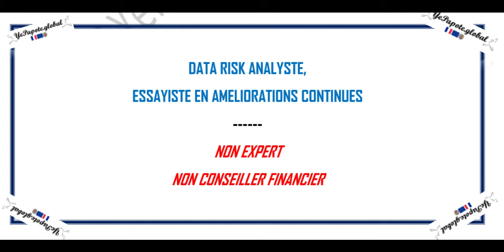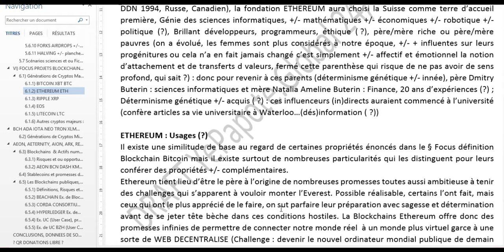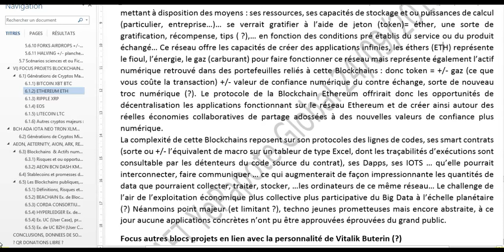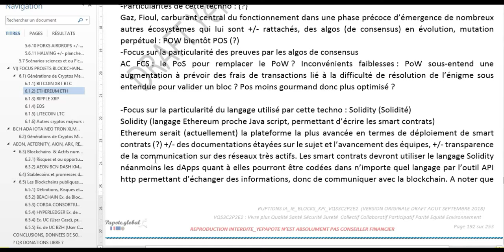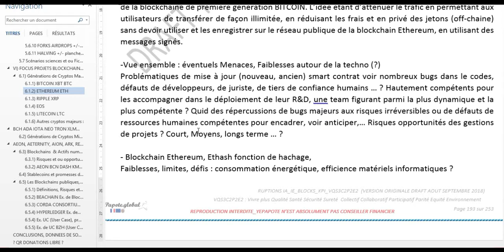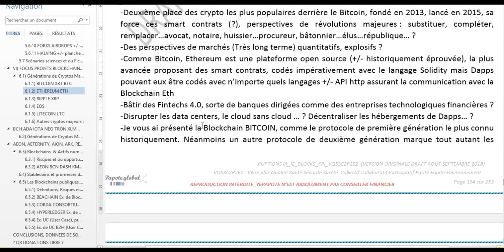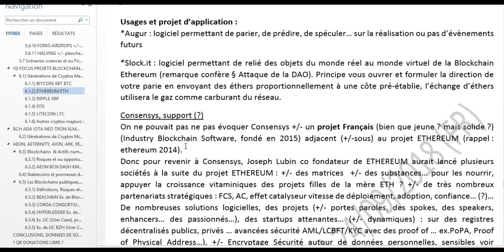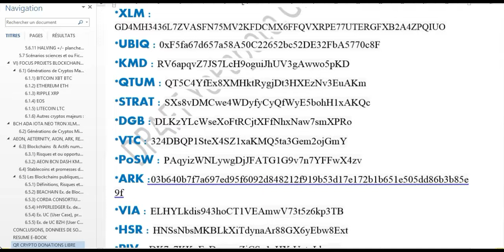Chap 6.1.2 : ETHEREUM contrats intelligents crypto assets Tokens risque ou opportunité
MISS YEPAPOTE ?

CO-SERVICES SITES WEB X3 v.FR & ENG

*** EBOOK PDF*** *** ***
Ebook V Eng.
Ebook VO Fr.

AUDIOEBOOK
Chap 2 : Evolutions du présent façonnant notre futur ?

BITCOIN ETHEREUM DLT BLOCKCHAIN# YEPA#YEPAPOTE#FINTECH#